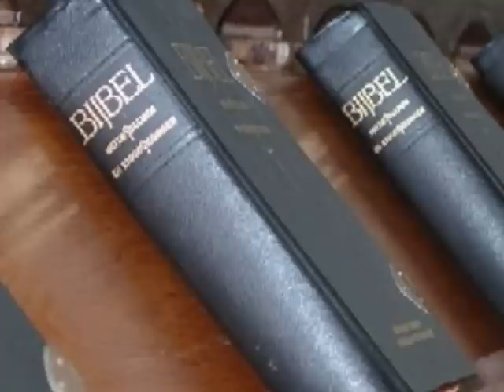Psalm 93 vers 1 en 4 - De HEER regeert; de hoogste Majesteit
Opname vanuit de Hervormde Dorpskerk te IJsselmuiden - februari 2009.

Psalm 93
1
De HEER' regeert; de hoogste Majesteit,
Bekleed met sterkt', omgord met heerlijkheid,
Bevestigt d' aard' en houdt door Zijne hand.
Dat schoon gebouw onwankelbaar in stand.

4
Uw macht is groot, Uw trouw zal nooit vergaan;
Al wat Gij ooit beloofd hebt, zal bestaan.
De heiligheid is voor Uw huis, o HEER',
Eeuw uit, eeuw in, tot sieraad en tot eer.